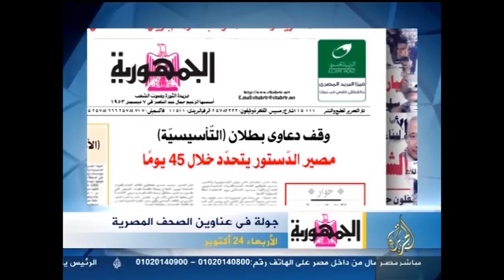عناوين الصّحف 24-10-2012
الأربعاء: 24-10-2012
قناة الجزيرة مباشر مصر